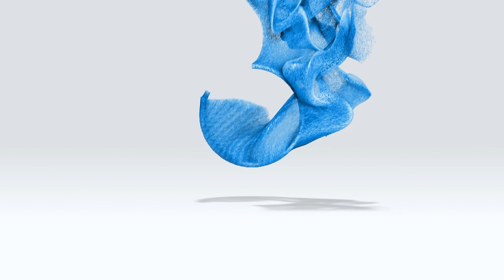MD | Carolina Giusti | "La gente está preocupada por la inseguridad en Sunchales"